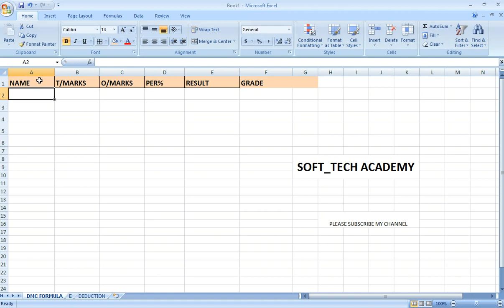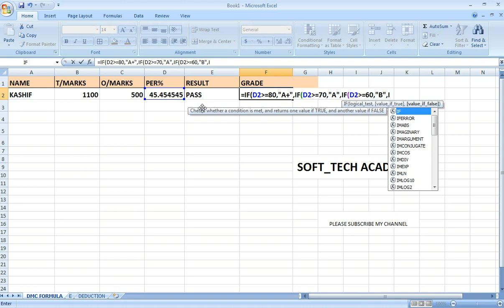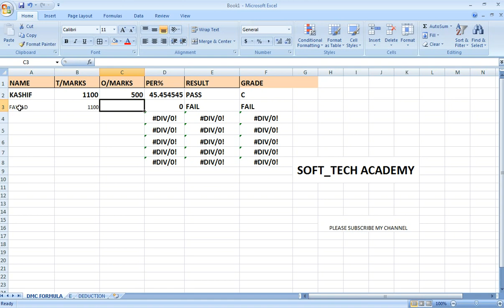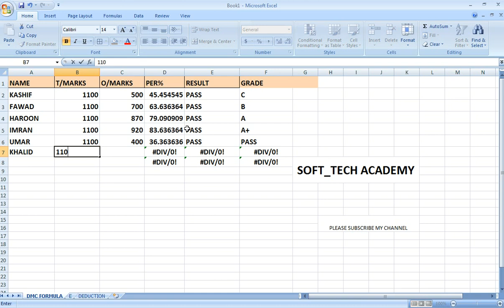DMC FORMULA IN MS EXCEL SHORT CUT